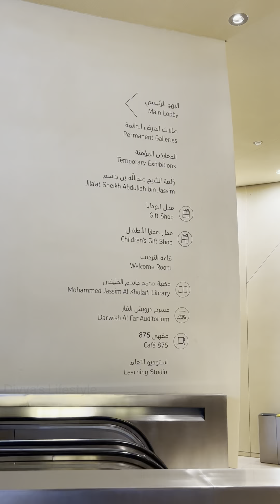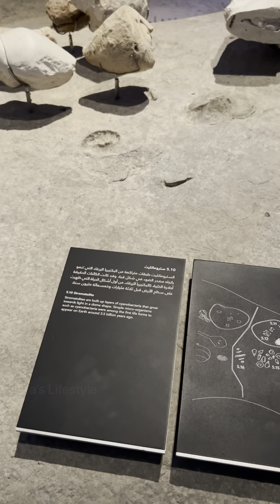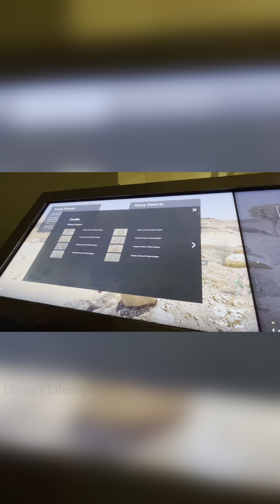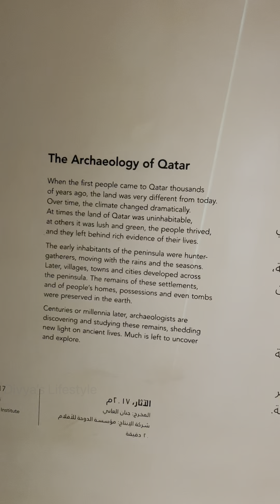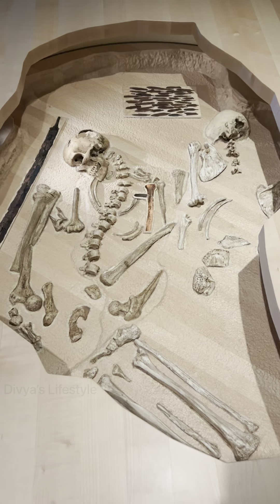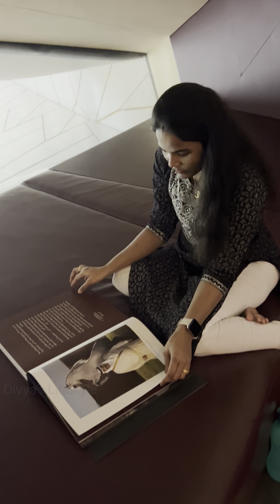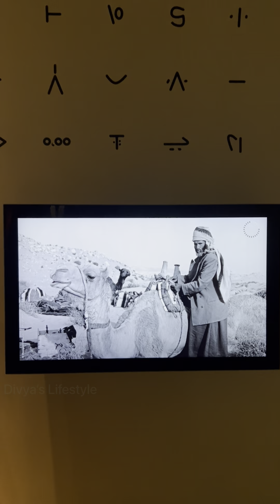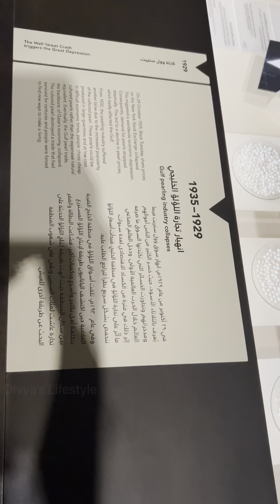Qatar National Museum | வாங்க சுத்திப்பாக்கலாம் | Qatar Tamil Vlog 🤩